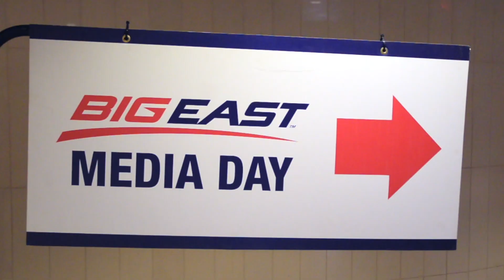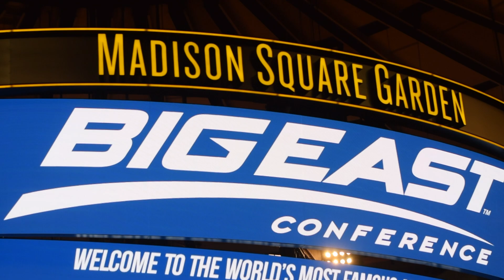Double G Sports- Overtime: Big East Media Day